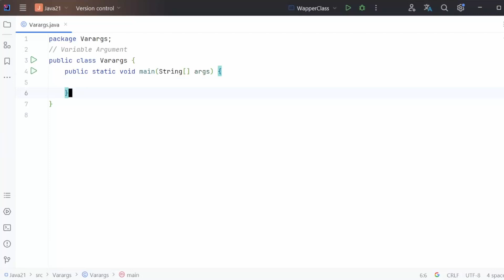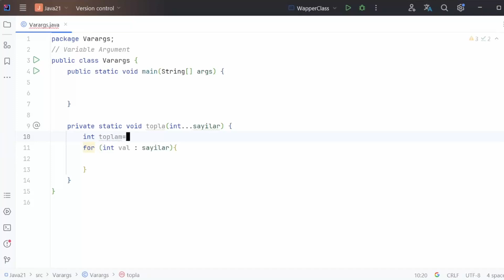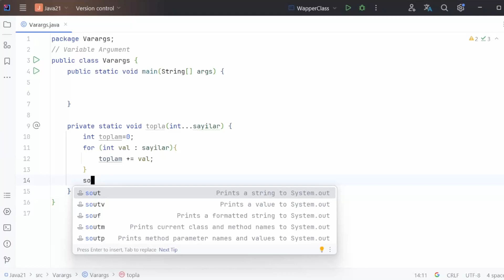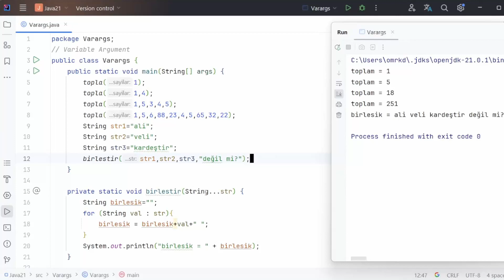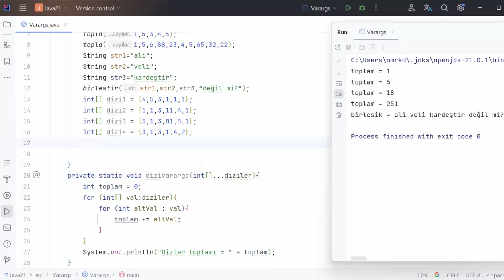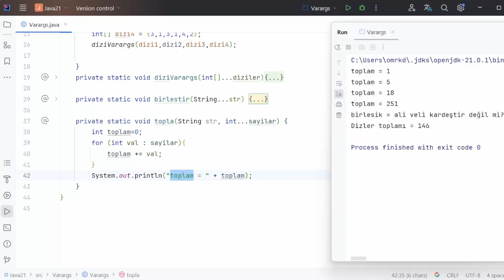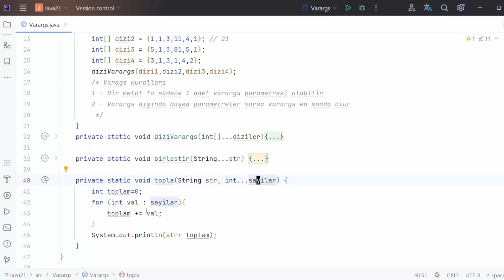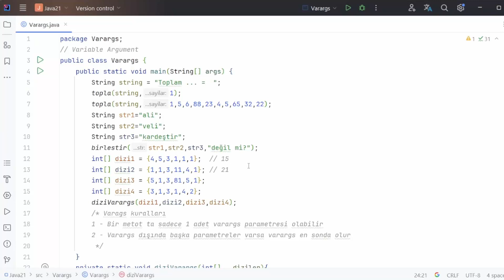60 - Java Varargs ve forEach (2023)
Java Varargs(int, String ve dizi örnekleri ile)
Java forEach (tek ve çok buyutlu örnekeler ile)
Java varargs forEach ile kullanımı